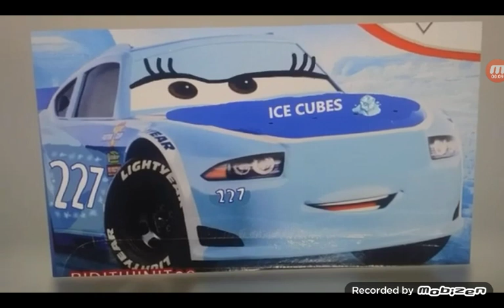Ice Cubes, Orbit & Leaf Tea of Cars 1, Cars 3, Cars 4 & Next Gen This is for you Elias Cars Johnson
Racers of Ice Cubes #227
-Mowgli Alaska (Cars 1)
-Elsa Blossomice (Cars 3, Cars 4)
-Lewis "Brooks" Mintfield (Next Gen)

Racers of Orbit Menta #270
-Gibul Roncar (Cars 1, Cars 3, Cars 4)
-Rebecca Selenica (Next Gen)

& Racers of Leaf Tea #298
-Tenny Switzer (Cars 1, Cars 3, Cars 4)
-Re=L Angleshift (Next Gen)